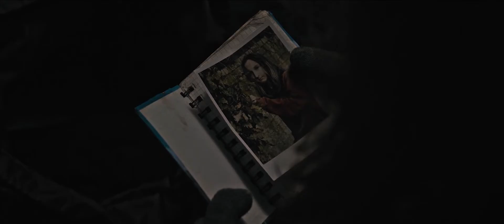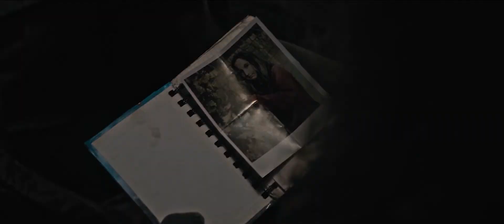SANITATEM Trailer | German Deutsch | 2023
► Sanitatem Trailer in German Deutsch von 2023